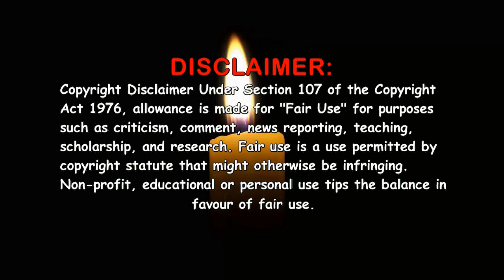Grange Hill 2nd Series (1979) ~ Ultimate Cast Guide 📺 TV Drama ~ Todd Carty Michael Percival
Grange Hill 2nd Series (1979). Full cast!!! Past and present, Young and old. The video consists of photo's back in the day on the programme and the latest photo i could find, that's if i could find any at all. Grange Hill was a British television children's drama that was broadcast on BBC1 from 1978 to 2008. The show was written & created by Phil Redmond and spawned 601 episodes including 2 specials. In this video we are focusing on the cast of the 2nd season from 1979 which spawned 18 classic episodes.

Chapters:

0:00 - 0:17 - Titles
0:18 - 0:36 - Programme Synopsis
0:37 - 11:00 - Credited in 2 or more episodes
11:01 - 17:18 - Credited in 1 episode
17:19 - 19:31 - Uncredited actors & creator
19:32 - 19:47 - End screen

Actors / Actresses featured in the video:
Michael Percival - Mr. Tony Mitchell
Todd Carty - Peter Tucker Jenkins
James Wynn - Mr. Sutcliffe
George Armstrong - Alan Humphries
Sean Arnold - Mr. Llewellyn
Rudi Davies - Penny Lewis
Donald Waugh - Hughes
Vincent Hall - Michael Doyle
Michelle Herbert - Trisha Yates
Lindy Brill - Cathy Hargreaves
Terry Sue-Patt - Benny Green
Michael Cronin - Mr. Baxter
Philomena McDonagh - Miss June Summers
Robert Craig-Morgan - Justin Bennett
Graham Ashley - Mr. Garfield
Mark Eadie - Andrew Stanton
Linda Slater - Susi McMahon
Paul Miller - Simon Shaw
Kim Benson - Mary Johnson
Vinny Mann - Antoni Karamanopolis
Stella Haime - Janet
Sheila Chandra - Sudhamani Patel
Sara Sugarman - Jessica Samuels
Richard Beaumont - David Sellers
Mark Farmer - Gary Hargreaves
Lesley Woods - Madelin Tanner
Jill Dixon - Miss Clarke
Andrew Bowen - Mike
Pamela Vezey - Mrs. Yates
Maggie Riley - Mrs. McMahon
Julia Gale - Carol Yates
Jo Anderson - Mrs. Hargreaves
Jennifer Hill - Mrs. Lewis
Abigail Brown - Judy Preston
Al Matthews - Mr. Green
Alan Gibson - Joey Singer
Bobby Collins - Macker
Brenda Cavendish - Mrs. Schubert
Briony Hodge - Mrs. Stanton
Hilary Crane - Mrs. Jenkins
Jumoke Debayo - Mrs. Green
Kendal Robertson - Brenda
Miriam Mann - Jackie Heron
Nigel Baguley - Mr. Hargreaves
Nigel Rathbone - Solo Singer
Richard Grant - Inspector Seaton
Robert Hartley - Mr. Keating
Tim Barlow - Mr. Stiles
Alexandros Mylonas - Mr. Karamanopolis
Amanda Reiss - Mrs. Doyle
Andrew Foreman - SAG Member
Anne Clements - Boutique Manageress
Anthony Dawes - Mr. Golightly
Antony Carrick - Doctor Farr
Bill Treacher - Mr. McMahon
Brian Attree - Mr. Matthews
Christopher Hall - Grant
Cleo Sylvestre -Mrs. Dunlop
David McKail - Councillor Doyle
Dorothy Wojtulewicz - Dorothy
Gaynor Ward - Shop Assistant
Gillian Brown - Librarian
Gordon Salkilld - Reporter
Helen Bourne - Mrs. Karamanopolis
Helen Raye - Maria
Ian Daborn - Auditioning Boy
James Giles - Mr. Bolton
Karen Snow - Lucy
Keith Macey - Gregson's Gang Member
Kimberly Parker - SAG Member
Leonard Webster - Gregory
Lisa Ross - Girl on Stairs
Max Mundy - Mr. Gifford
Michael Sampson - Tommy Gregson
Mitchell Horner - SAG Member
Neil Rogers - Singer's Mate
Paula Harris - Hilary Thomas
Peggy Sinclair - Mrs. Preston
Robert Lee - Ling Ching
Roger Ostime - Brookdale Teacher
Saeed Shamsi - Boy in Playground
Sean Chapman - Andrews
William Ashley - Neighbour
Uncredited Actors & Actresses:
Cy Town - Man in Chip Shop
Iris Fry - Teacher
Judith Jacob - Girl Signing Petition
Keith Jayne - Various Roles
Lawrie Mark - Various Roles
Lee Richards - Woman at School Theatre
Mike Reynell - Teacher
Paul McCarthy - Boy Playing Football
Rene Alperstein - Girl in Changing Room
Phil Redmond - Writer / Creator